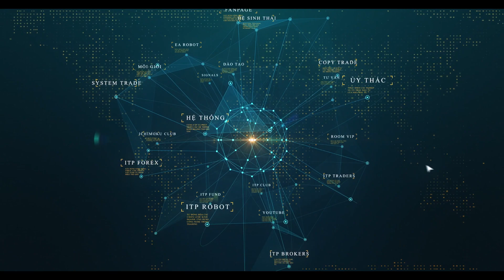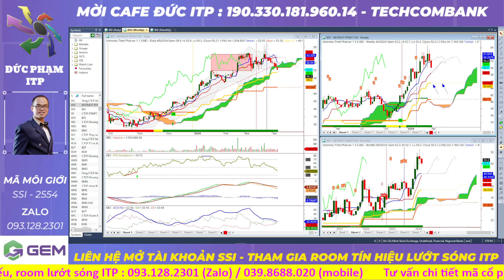Nhận định thị trường chứng khoán hàng ngày. Phân tích VNINDEX, cổ phiếu, ngành tiềm năng hôm nay